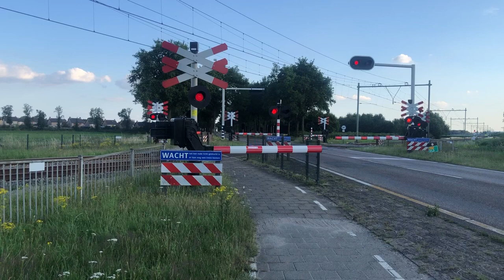Spoorwegovergang Sint Joost // Dutch Railroad Crossing